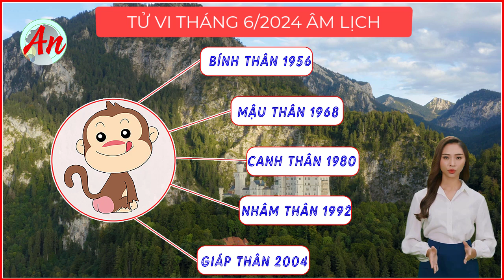Tử Vi Tháng 6/2024 Âm Lịch Tuổi THÂN - Điềm Báo Tốt Lành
Tử Vi Tháng 6/2024 Âm Lịch Tuổi THÂN

Thông tin tài trợ :
- Chủ tài khoản : Nguyễn Thị Chi
Mọi tư vấn xin nhắn tin tới Zalo ( Không gọi điện) : 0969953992